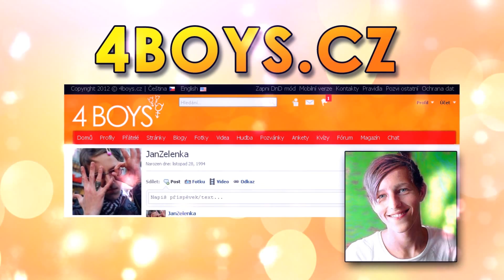Jan Zelenka - budu heterák